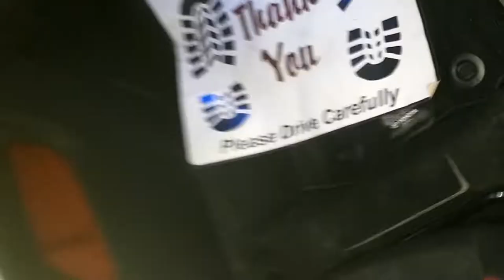Toyota Raize Engine number, chassis number and chassis plate location